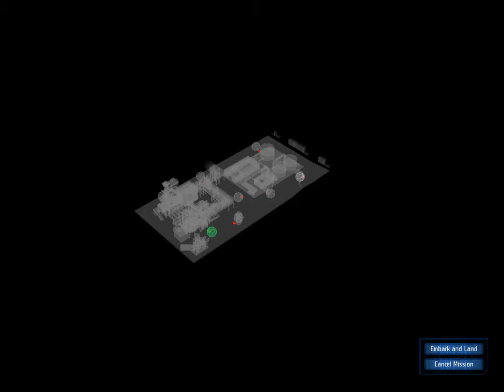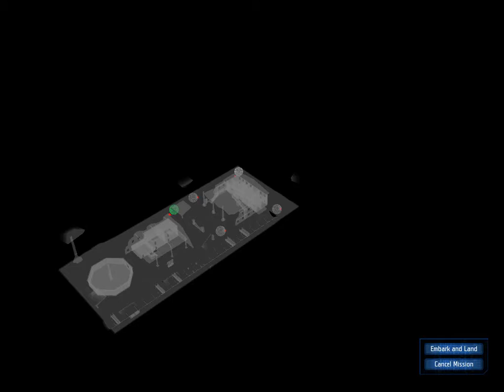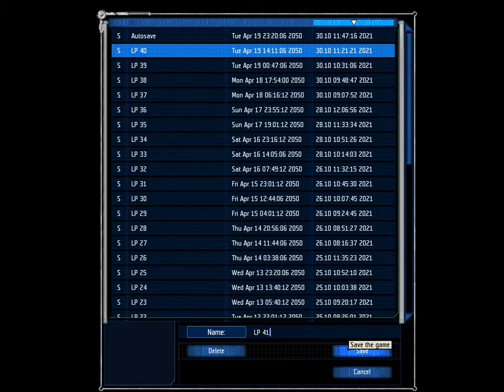Let's Play... UFO: Aftershock Ep. 41